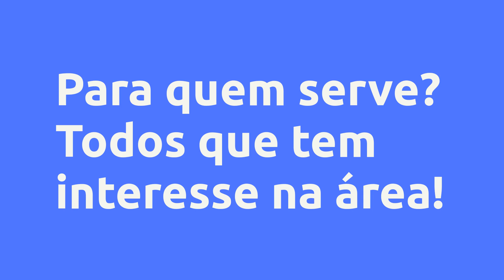(REVIEW) CAPTAÇÃO DE RECURSOS E GESTÃO DE CONVÊNIOS - MORENTE GLOBAL, VALE A PENA?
Captação de Recursos e Gestão de Convênios - Morente Global, Vale a Pena?

Um pouco sobre (informações do produtor):
Com metodologia inédita e de fácil entendimento, com 15,57 horas de duração, a Morente Global está ofertando o Curso de Captação de Recursos e Gestão de Convênios, cujo objetivo, é propiciar aos técnicos, o conhecimento do processo de captação de recursos e gestão dos convênios, de forma a otimizar o Portal +Brasil como auto aprendizado, tendo como base, milhares de postagens de propostas, políticas públicas e cases de sucesso com o passo a passo para o aprendizado. Uma vez dominando o processo do aprendizado proposto, as demais capacitações específicas serão bem vindas como forma de agregar valores ao processo, onde muitas fases serão abortadas após esse treinamento. Temos a certeza que uma vez dominando todo o processo, irão facilitar sobremaneira o alcance dos objetivos propostos, captar novos recursos a fim de promover maiores entregas para a sociedade de forma efetiva e com resultados concretos.

Nossos cases são reais com compartilhamento de experiências exitosas na prática.

Sejam todos bem vindos para nosso mundo de aprendizado e façam toda a diferença como profissionais da área de projetos visando a captação de recursos.

Tenham todos um bom curso.

Vantagens:

-Pagamento Seguro
-Acesso Imediato
-Várias Formas de Pagamento
-100% Online

Pesquisas mais frequentes:
Morente Global é confiável?, Captação de Recursos e Gestão de Convênios é bom?, Captação de Recursos e Gestão de Convênios vale a pena?, Captação de Recursos e Gestão de Convênios Morente Global, captação de recursos, gestão de convênios, captação de recursos para ongs, sistema de convênios, captação de recursos terceiro setor, curso captacao de recursos, prestação de contas, captação de recursos lei rouanet